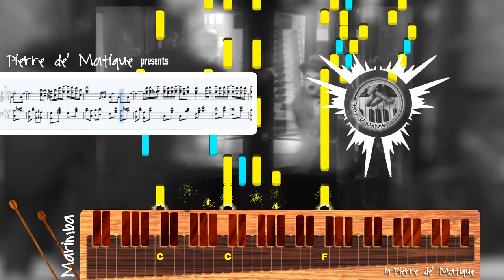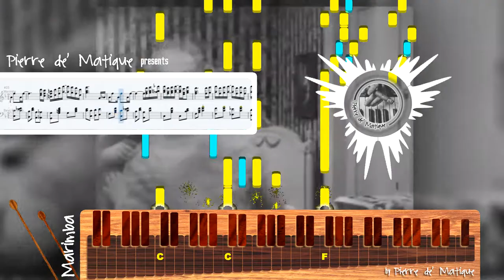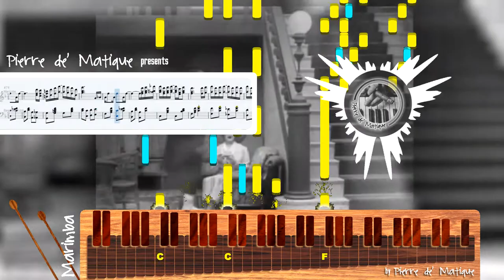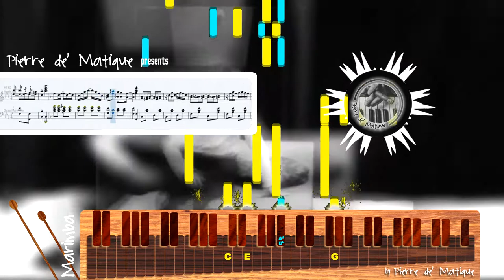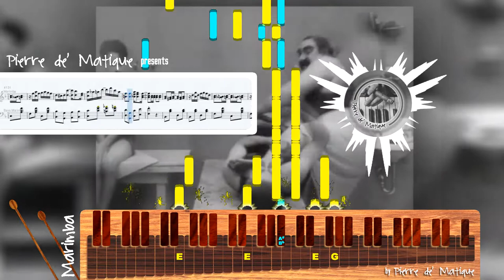The Entertainer (Joplin Scott) on Marimba in D Minor by Pierre de' Matique (Creative Commons 4.0)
About this song/track:

Based on :-
Original music score/composition : The Entertainer by Joplin Scott

𝐓𝐡𝐢𝐬 𝐯𝐞𝐫𝐬𝐢𝐨𝐧 :
Name of this track/song : 𝐓𝐡𝐞 𝐄𝐧𝐭𝐞𝐫𝐭𝐚𝐢𝐧𝐞𝐫 𝐨𝐧 𝐌𝐚𝐫𝐢𝐦𝐛𝐚 𝐢𝐧 𝐃 𝐦𝐢𝐧𝐨𝐫
Produce, arrange and port to Marimba in D minor : 𝐏𝐢𝐞𝐫𝐫𝐞 𝐝𝐞' 𝐌𝐚𝐭𝐢𝐪𝐮𝐞

𝐘𝐨𝐮 𝐦𝐚𝐲 𝐫𝐞𝐮𝐬𝐞 𝐭𝐡𝐢𝐬 𝐚𝐮𝐝𝐢𝐨 𝐭𝐫𝐚𝐜𝐤 𝐨𝐧𝐥𝐲 𝐮𝐧𝐝𝐞𝐫 𝐂𝐂 𝟒.𝟎 (𝐡𝐭𝐭𝐩𝐬://𝐜𝐫𝐞𝐚𝐭𝐢𝐯𝐞𝐜𝐨𝐦𝐦𝐨𝐧𝐬.𝐨𝐫𝐠/𝐥𝐢𝐜𝐞𝐧𝐬𝐞𝐬/𝐛𝐲/𝟒.𝟎/) 𝐰𝐢𝐭𝐡 𝐂𝐑𝐄𝐃𝐈𝐓𝐒 𝐛𝐚𝐜𝐤 𝐭𝐨 𝐭𝐡𝐢𝐬 𝐯𝐢𝐝𝐞𝐨 𝐨𝐫 𝐭𝐡𝐢𝐬 𝐘𝐨𝐮𝐭𝐮𝐛𝐞 𝐜𝐡𝐚𝐧𝐧𝐞𝐥 𝐞𝐱𝐜𝐥𝐮𝐝𝐢𝐧𝐠 𝐭𝐡𝐞 𝐯𝐢𝐝𝐞𝐨. 𝐎𝐧𝐥𝐲 𝐭𝐡𝐞 𝐚𝐮𝐝𝐢𝐨, 𝐧𝐨𝐭 𝐭𝐡𝐞 𝐯𝐢𝐝𝐞𝐨!!! And would really appreciate if you can share the link to me on Facebook after you have done with your video and or etc.

Sources used on this video is available in PUBLIC DOMAIN:
1) Original music score :- The Entertainer by Joplin Scott
2) Background video :- The Cure by Charlie Chaplin

About me:

Dear all,

I post music videos almost every weekdays for your enjoyment. I sincerely hope that you will like my music videos.

1) First access up to 30 days earlier.
2) High quality MP3 musics.
3) Music sheets for your practices.
4) Midi files.

Best regards and have a nice day ahead!

With love,
Pierre
All song is copyrighted by Pierre de' Matique.